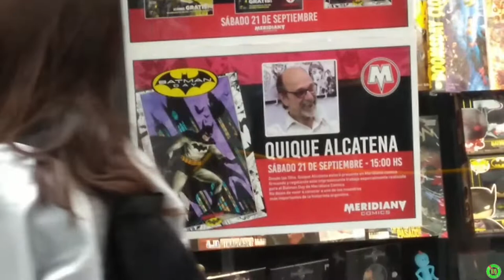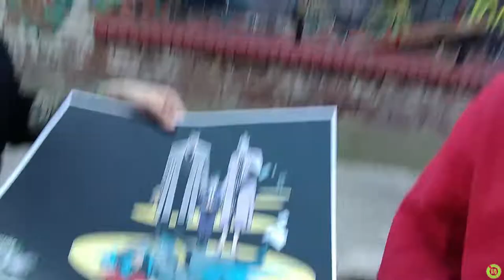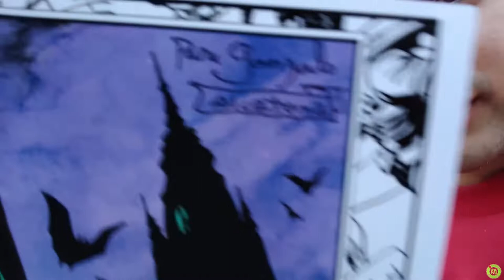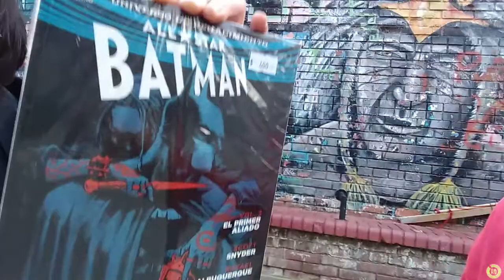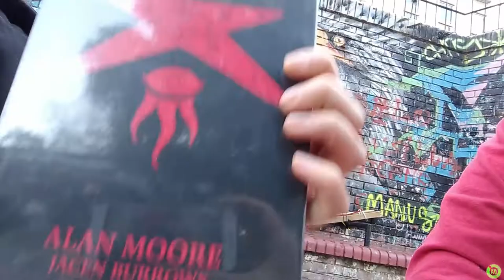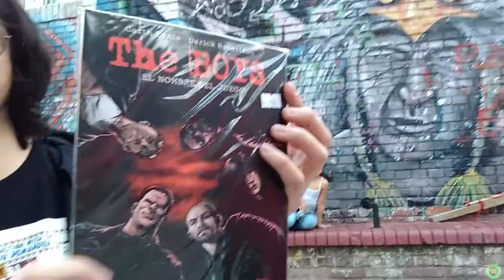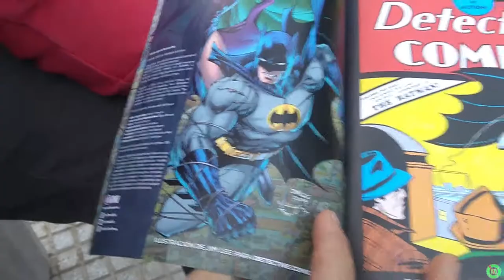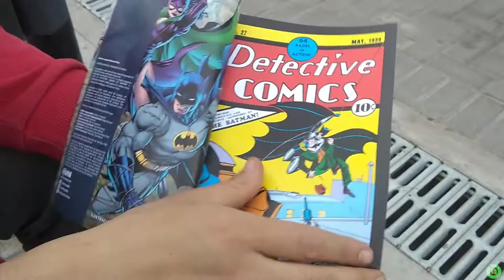Batman Day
Salimos con el Goncha a recorrer un par de comiquerias a ver que ofertas conseguimos y que botín nos llevamos en este dia de Batman.